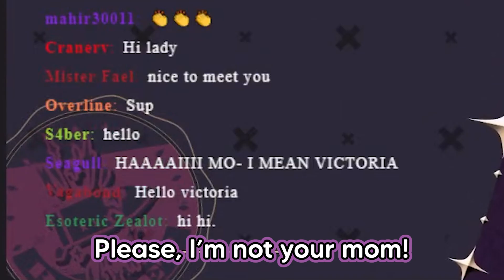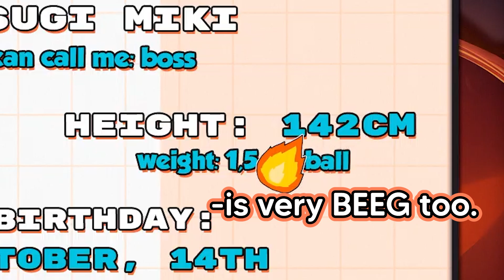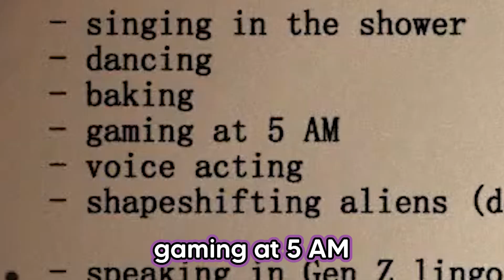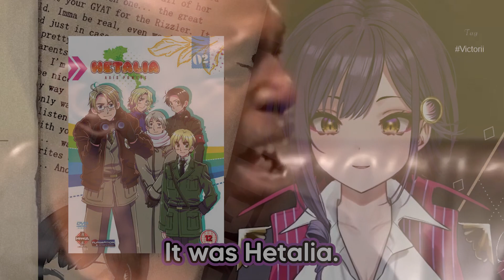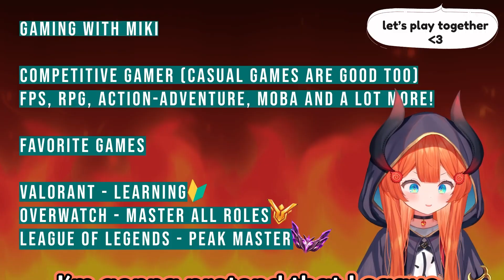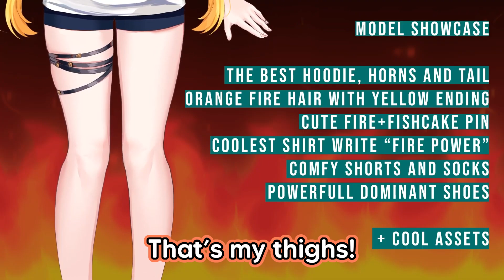𝑵𝒆𝒘 𝑮𝒂𝒎𝒆𝒓 𝑮𝒊𝒓𝒍 𝑽𝑻𝒖𝒃𝒆𝒓𝒔 𝑮𝒐𝒕 𝑻𝒉𝒂𝒕 𝑹𝒊𝒛𝒛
👇👇Check them out now! 👇👇

Specialite EN's 1-Gen debut streams highlights!